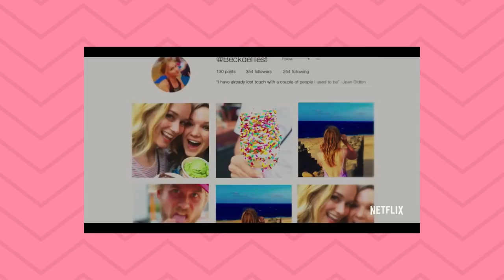ASSISTIDO DO MÊS: filmes e séries da netflix e do cinema | Mylena Matos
TODOS OS FILMES E SÉRIES QUE ASSISTI EM JANEIRO! Tem filme de romance da netflix, tem série de romance, tem série lançamento e polêmica.. enfim, dá o play ai!
Quero saber quais são os seus assistidos e favoritos do mês?

Beijo, beijo!